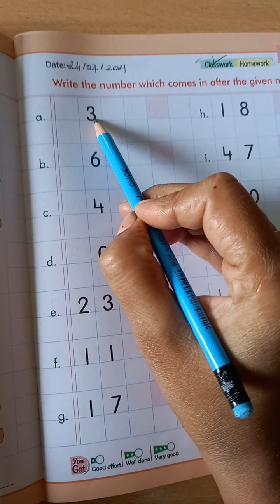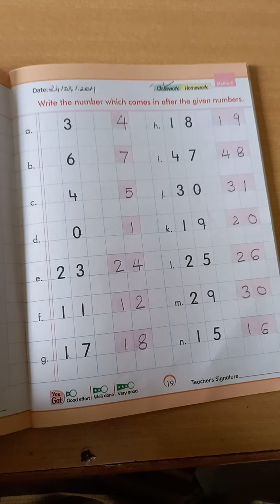What comes after